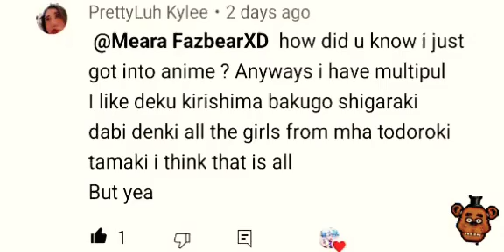T.Rex Vs T.Rex Battle royale 💥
Hello and welcome to a other gaming video we are gonna be playing jurassic world alive make sure to like and subscribe hear we go I hope u enjoy the songs I putted in the video and the battle T.Rex Vs T.Rex and other's.

We did it Yea go dinosaurs team.🦕🦖💥🌟

I'll see u all on the next video have a good day. my next 3am challenge shall be summoning bloody Mary next see u all soon bye-bye.🌟🌟